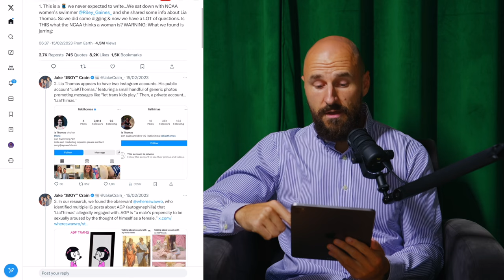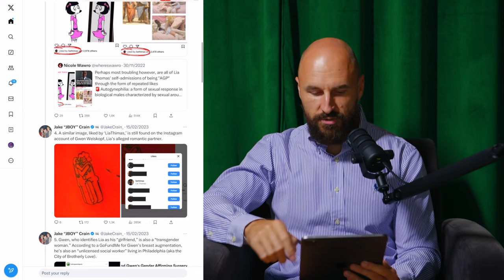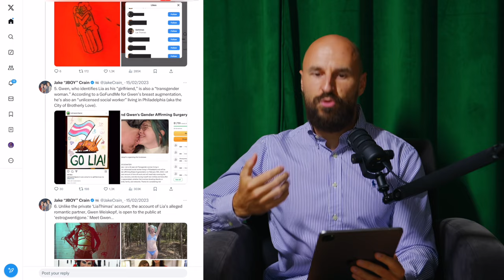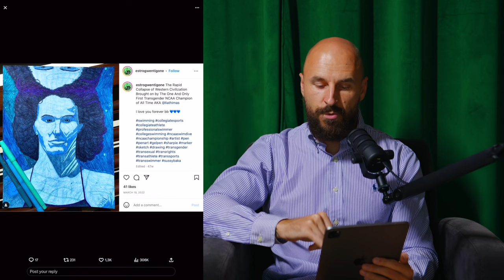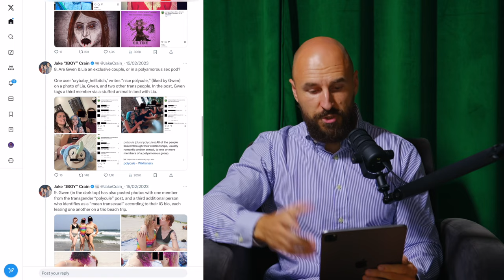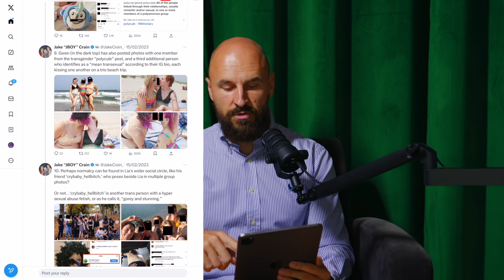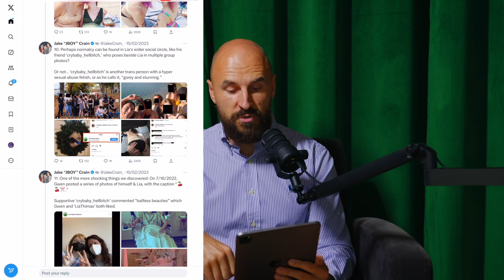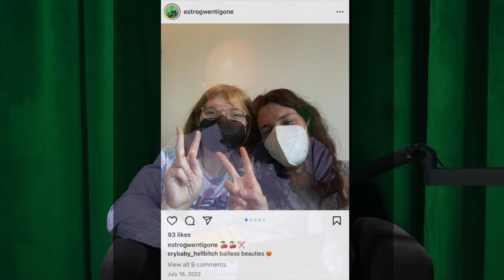Jie Nusipjovė Sau Kiaušinius 🍒✂️ ir Patalpino į Bonką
Šiandien kalbame apie Lia Thomas (prieš tai William Thomas) - moterį, kuris gimė vyru ir plaukikų reitinge užėmė 462-ą vietą, tačiau nusprendus, kad jis dabar yra MOTERIS - nuėjo į moterų divizioną ir iškovojo AUKSO MEDALĮ.

Bet tai dar ne viskas. Jis/ji turi draugą/draugę, su kuriuo/kuria nutarė NUPJAUTI sau sėklydes ir patalpinti jas į sloiką. Tiesiogine ta žodžio prasme.

Panagrinėkime šiandien šį įdomų atvejį kartu su visais įrodymais.